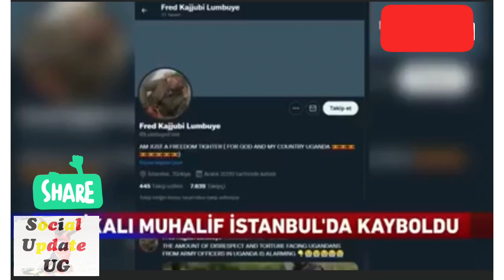Lumbuye Fred on Turkish TV Prime News, could be free by Saturday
Lumbuye Fred a hot topic on Turkish national TV.